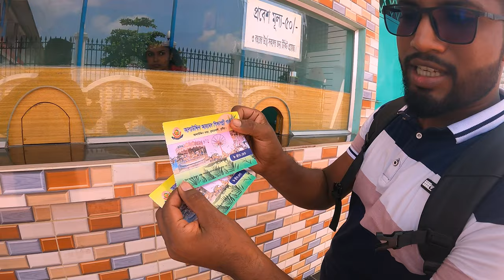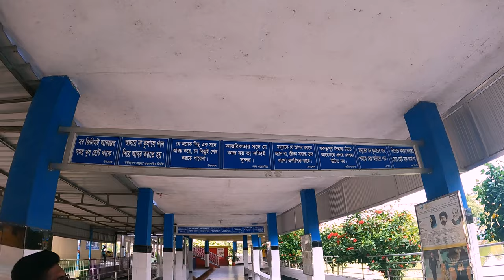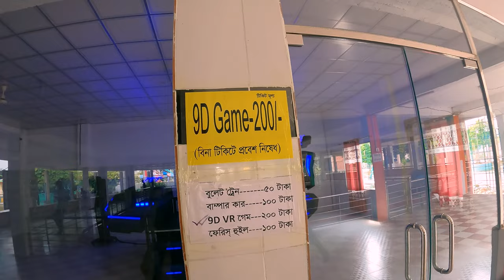Alauddin Park Kushtia | Alauddin Ahmed Shikkhapalli Park | আলাউদ্দিন পার্ক কুষ্টিয়া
আলাউদ্দিন নগর পার্ক | Alauddin Ahmed Shikkha Polli Park | Alauddin Park  Kushtia

কুষ্টিয়ার কুমারখালী উপজেলার নন্দলালপুর ইউনিয়নের আলাউদ্দিন নগরে অবস্থিত আলাউদ্দিন আহমেদ শিক্ষাপল্লী পার্কটি দৃষ্টিনন্দন এই পার্কটি কুমারখালীর আলাউদ্দিন নগর থেকে শিলাইদহ কুটিবাড়ী যেতেই চোখে পড়ে। কুষ্টিয়ার কুমারখালী উপজেলার আলাউদ্দিন নগরের সকলের নয়নমণি বিশিষ্ট শিক্ষানুরাগী,সমাজসেবক দানবীর আলাউদ্দিন আহমেদ ২০১৫ সালে এই পার্কটির নির্মান কাজ শুরু করেন। পার্কটির মধ্যে ঢুকতেই চোখে পড়ে জাতীয় মানের একটি সৌন্দর্যপূর্ণ গেট। বাউন্ডারি ঘেরা বিশাল একটি পুকুর রয়েছে। পুকুরে বিদেশি নানা রকম মাছ পর্যটকদের বড় আকর্ষণের জায়গা। এছাড়াও শিশুদেরজন্য বিভিন্ন রাইড রয়েছে। রয়েছে দেশী বিদেশি বিভিন্ন মনীষীদের বাণী। গেটের বাইরে বাউন্ডারি প্রাচীরের সঙ্গে মুক্তিযুদ্ধের কিছু স্মৃতি। পরিবার পরিজন নিয়ে কাটানোর খুব সুন্দর একটা জায়গা।

➡️সপ্তাহের প্রতিদিন পার্কটি খোলা থাকে।
➡️পার্কের প্রবেশ মূল্য জনপ্রতি ৫০ টাকা করে।

আলাউদ্দিন পার্ক,আলাউদ্দিন পার্ক কুষ্টিয়া,আলাউদ্দিন নগর পার্ক কুমারখালী কুষ্টিয়া,আলাউদ্দিন আহমেদ শিক্ষা পল্লী পার্ক,কুষ্টিয়া কুমারখালী আলাউদ্দিন নগর পার্ক ms24,কুষ্টিয়া আলাউদ্দিন পার্ক,আলাউদ্দিন পার্ক কুষ্টিয়া,আলাউদ্দিন আহমেদ পল্লী পার্ক,কুষ্টিয়ার আলাউদ্দীন পার্ক,আলাউদ্দিন পার্ক - কুষ্টিয়া,কুষ্টিয়া,আলাউদ্দিন নগর,কুষ্টিয়া আলাউদ্দিন পার্ক।। kushtia alauddin park,কুষ্টিয়া,পার্ক কুষ্টিয়া,কুষ্টিয়া পার্ক,আলাউদ্দিন পার্ক কুমারখালী,আলাউদ্দিন নগর পার্ক